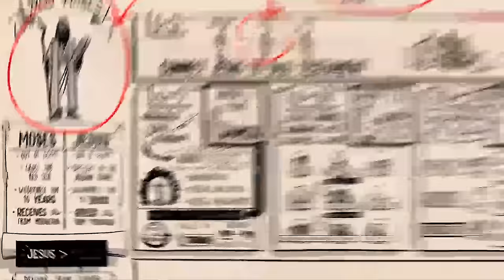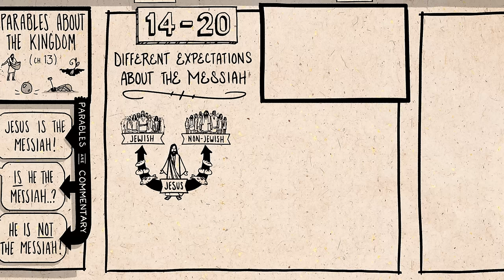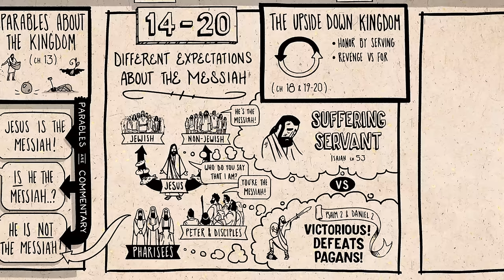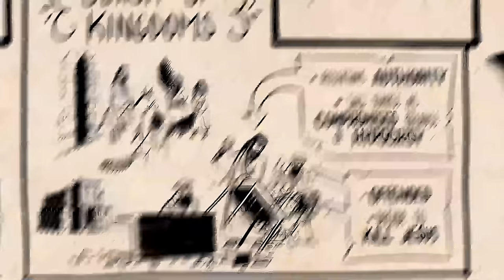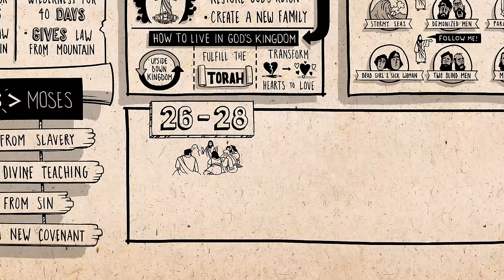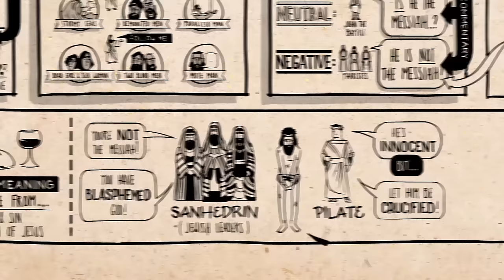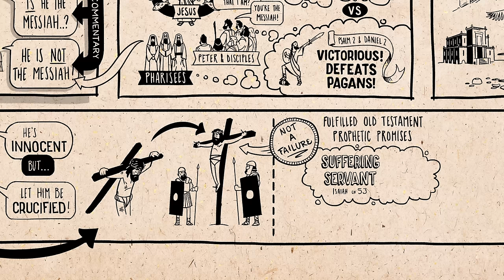Gospel of Matthew Summary: A Complete Animated Overview (Part 2)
Watch our overview video on Matthew 14-28, which breaks down the literary design of the book and its flow of thought. In Matthew, Jesus brings God’s heavenly kingdom to earth and invites his disciples into a new way of life through his death and resurrection.